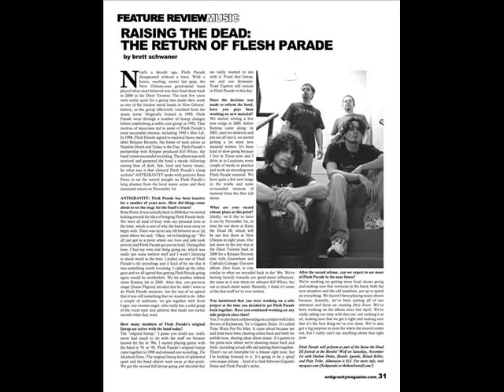Flesh Parade - Lookey Here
Here Is One Of My Favourite Tracks From Flesh Parade's "Dirty Sweet" Album released 2010 on Mainstay Recordings. Is It The bands First Album Since forming back In 1990. It was released in 2010 not 2011 despite what Encyclopaedia Metallum Says, It was just released near the end of December on the 26 or 27th if I remember correctly. I Own The Album And It Says 2010 On The Back.

The Line Up On This Album Is:
Scott Leger - Vocals
Tony Salisbury - Bass
Todd Capiton - Drums
Rene Perez - Guitar

If The Band Would Like The Removal Of This Video, just Contact Me And I Will Do so, I'm Just A Fan And I Don't Own The Copyrights To The Images Or Music In This Video.

Thank You And Hope You Enjoyed! :)